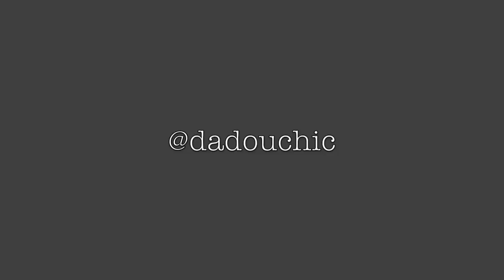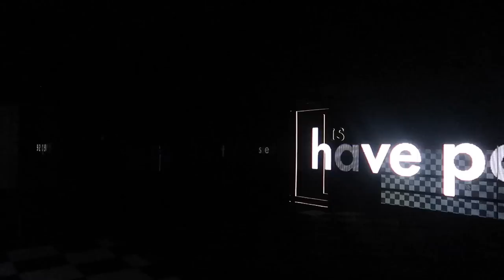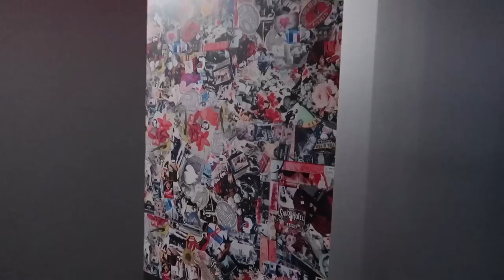NEW YORK VLOG: 2022 REFLECTIONS! LET ME CLARIFY SOMETHING..| DadouChic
Bonjour everyone & welcome back to Dadouchic!

AMAZON STORE

BLOG-regular updates for outfits,recipes,beauty, etc..

Xoxo,Rose